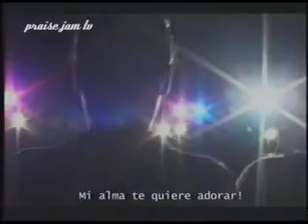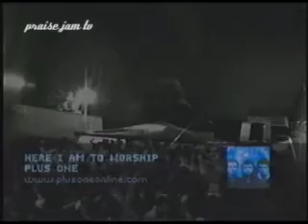Global Jam / Piloto diciembre 2004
piloto de Praise Jam, diciembre 2004